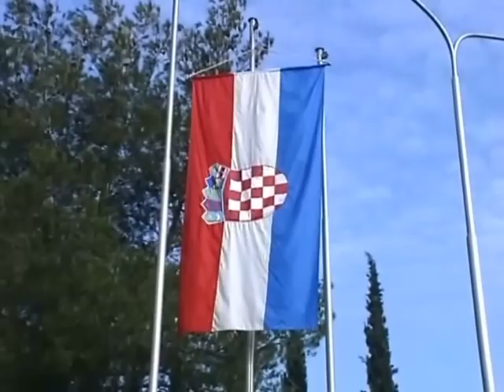CHIROPRACTIC: Dr.Ante Pavlović, 7/7-1994.: RAD I ŽIVOT DR.ANTE, profi snimke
Snimano u: Split
Godina: 1994.
Proizvodnja: CTV FILM, VIDEO Zagreb, d.o.o.
Izvršni producent: Dr.Ante Pavlović, CHIROPRACTIC, Antin Hram Zdravlja
Ton majstori: Krunoslav Kučinić, Ante Marinović, Damir Mladić
Snimatelji: pok. Mario Perušina, Andrija Pivčević, Željko Sarić, Miroslav Faber, Damir Glavaš, Joško Bojić i Branko Linta
Scenarist i redatelj: Ivan Jukić
Oprema: BETACAM SP Professional
MADE IN CROATIA